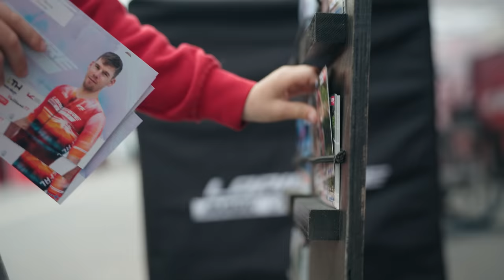UCI World Cup Nové Město - Lapierre Mavic Unity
Nové Město na Moravě (Czech Republic) was the first round of the UCI World Cup 2023. This is a technical XCO track with many roots and rock gardens, where having the best settings on the bike is key to perform well.
On Friday, the first short track of the World Cup season was, as always, fast and hectic. The rain made an appearance making it even harder than normal.
On Sunday, it was time for the XCO Elite races. Despite the fact that we didn't obtain the expected results, we are convinced that little by little we will get closer to where we deserve to be.
Next stop, Lenzerheide! See you in three weeks!